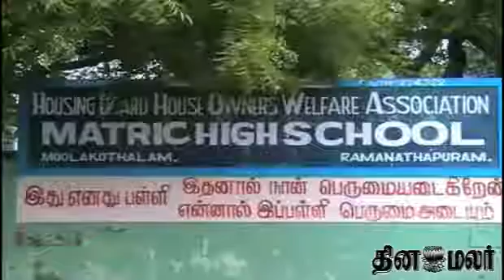Ramanathapuram Housing Board Houses in Dangerous Condition - Dinamalar Dec 18th 2013 Video News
Ramanathapuram Housing Board Houses in Dangerous Condition - Dinamalar Dec 18th 2013 Tamil Video News For more videos